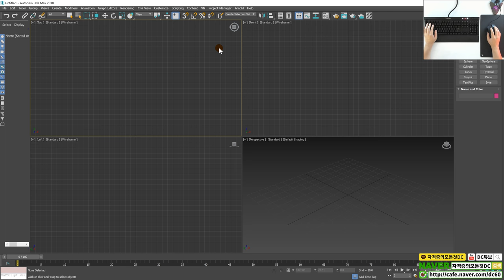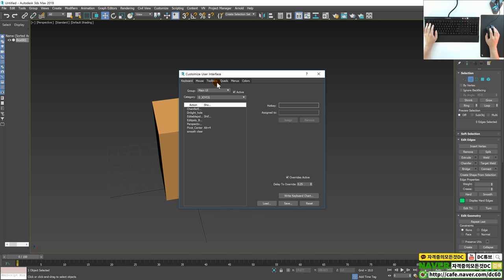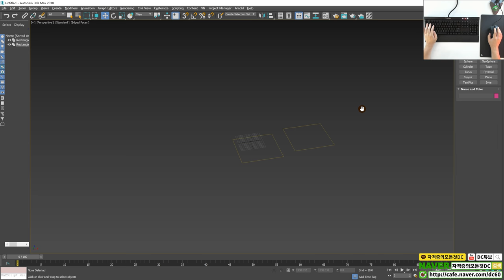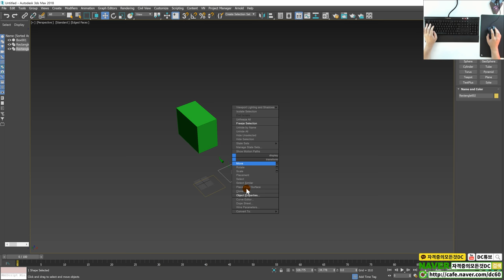[3ds Max 강좌] 3d맥스 인터페이스 및 단축키 환경설정 UI 저장하는 방법 (3dmax강좌, 3d맥스강좌)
👨‍👩‍👦 단체 카톡방